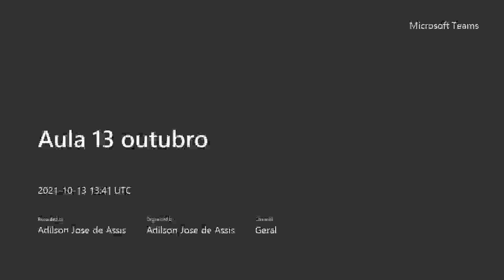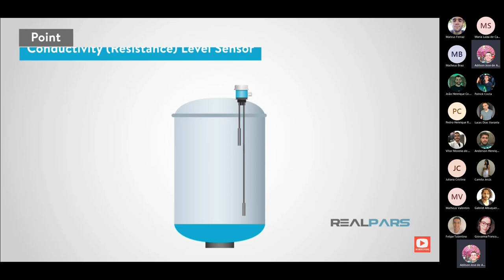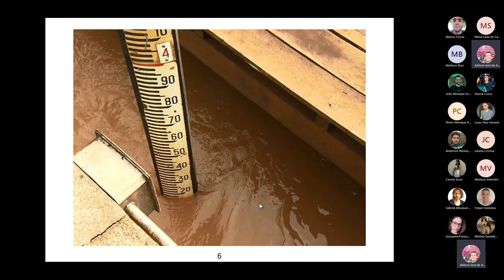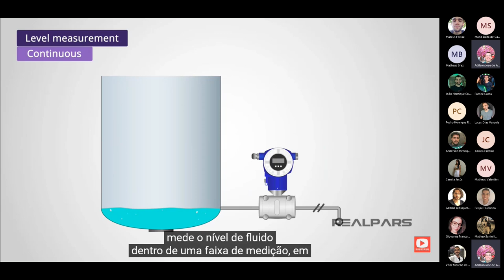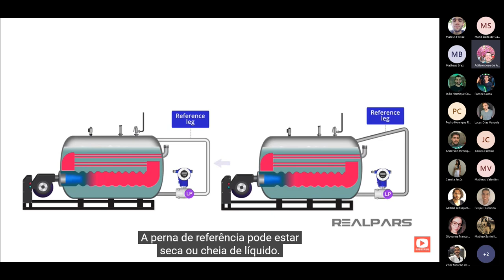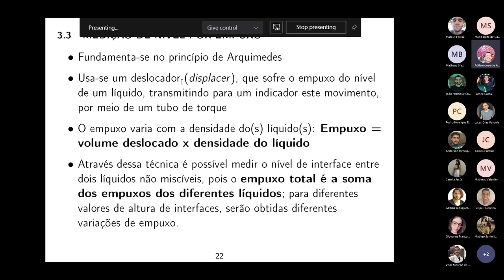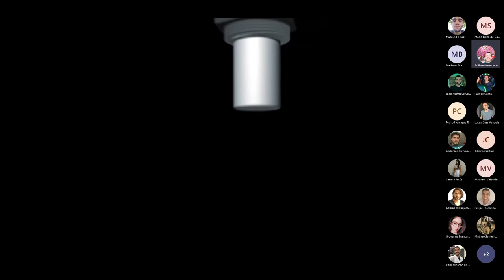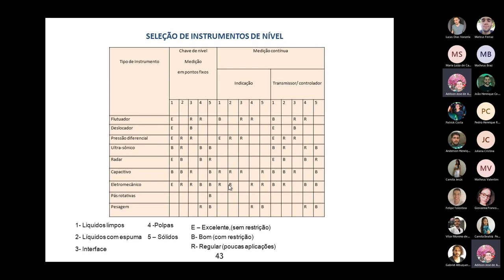Medição de nível (versão 2 com vídeos ilustrativos)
1 introdução e conceito
2 medição de nível direta
   2.1 régua ou gabarito
   2.2 visores de nível
   2.3 boia ou flutuador
3 medição de nível indireta
   3.1 medição de nível por pressão hidrostática (pressão diferencial)
   3.2 medição de nível com borbulhador
   3.3 medição de nível por empuxo
   3.4 medição de nível por capacitância

   3.5 medição de nível por ultrassom
   3.6 medição de nível por radar
4 medição de nível descontínua
   4.1 medição de nível descontínua por condutividade
   4.2 medição de nível descontínua por boia